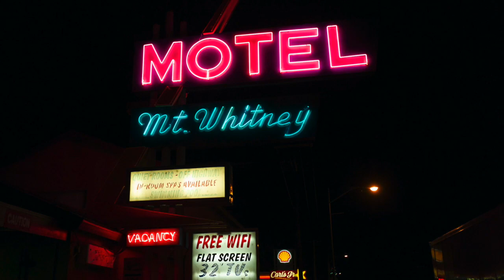Versalife - Asimov's Code